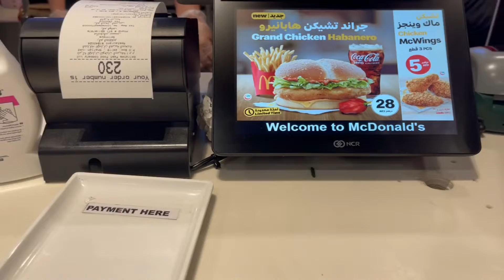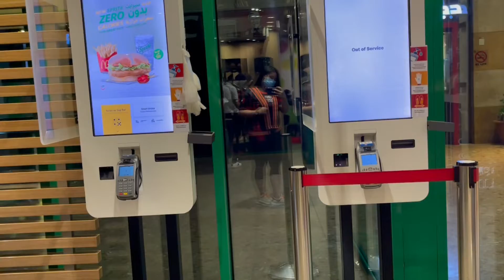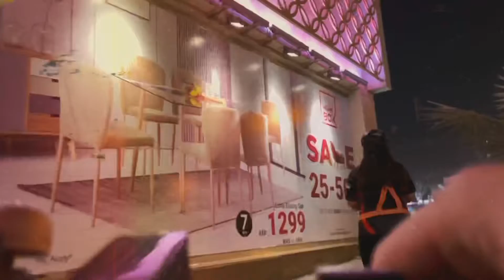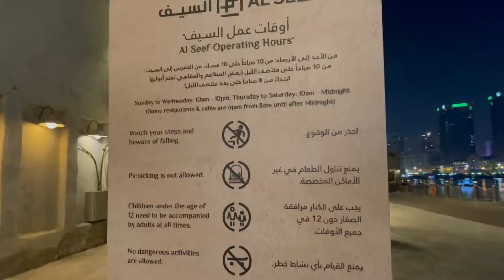AL SEEF DUBAI 🇦🇪 || NIGHT STROLLING WITH MY SCOOTER + CHIKAHAN TAYO || OFW in DUBAI